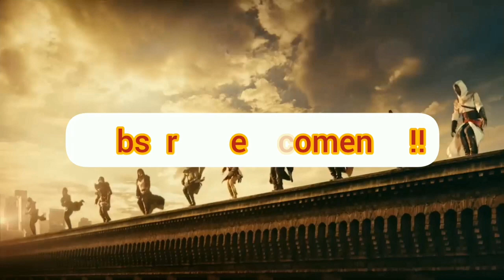Assassin creed valhalla - consigue la skin para el cuervo "eugene"!!! ( solo hoy )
Hoy reda a sacado una skin para nuestro cuervo!!!